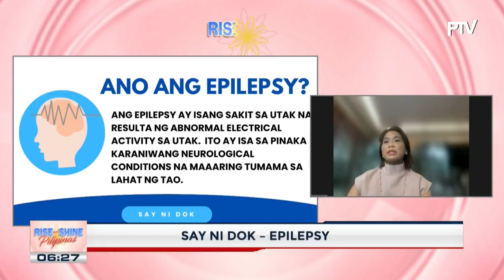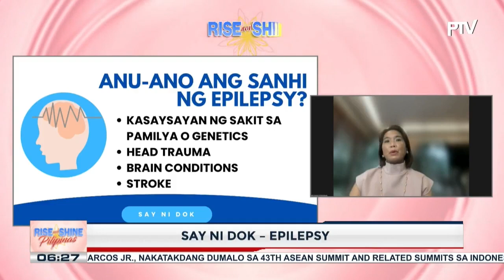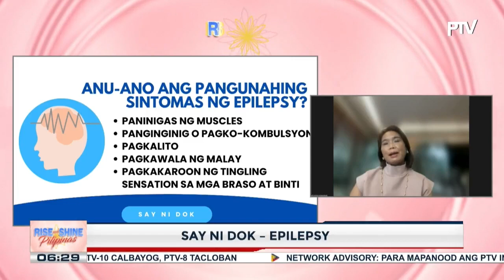SAY ni DOK | Epilepsy